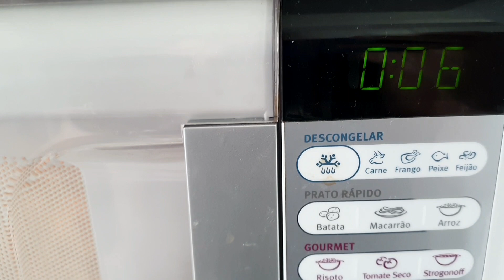Mousse de Morango Low Carb ( Mousse para diabéticos)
Esse mousse de morango low carb ou mousse para diabéticos é  delicioso e saudável.  Essa receita é  a prova de que podemos nos alimentar bem e  ter prazer a mesa.

A receita é  fácil e  muito rápido.  Em poucos minutos você faz esse mousse de morango low carb. É ideal para os fins de semana ou quando você recebe uma visita de última hora  em casa.

Delicioso e saudável, realmente são duas características importantes para agradar qualquer paladar.

Nesse mousse de morango low carb, você vai precisar dos seguintes ingredientes:

1/2 pacote de gelatina sem sabor
1 cx de morangos
1 cx de creme de leite
5 colheres de sopa de xilitol ou à gosto
1/4 de xícara de água

Se delicie e me conte o que achou dessa receita!